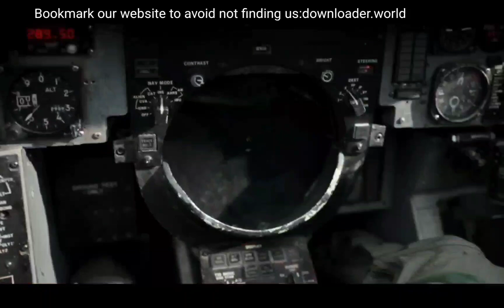Top Gun: Maverick | I'm sorry Goose -Tom Cruise